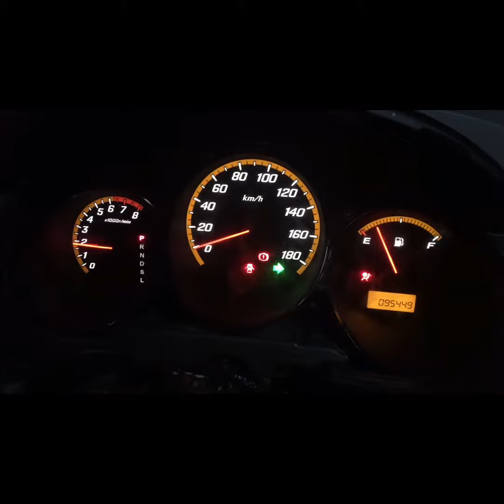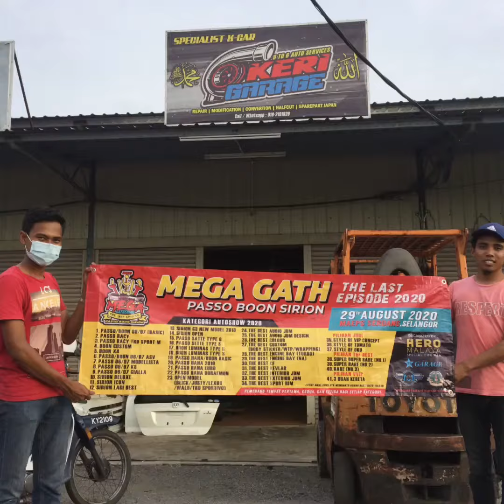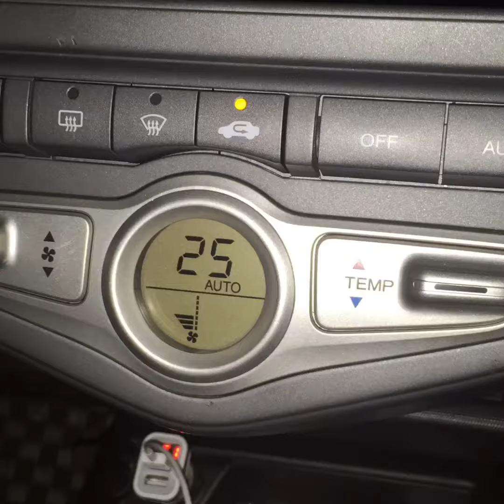HONDA FIT GD3 Project By Keri Garage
1.Jazz GD3 convert to Fit GD3 Keyless Card Auto 7Speed
2.Jazz GD3 convert to FIT GD3 Keyless Go Manual 5 Speed

Project by KERI GARAGE 926 AUTO SERVICES